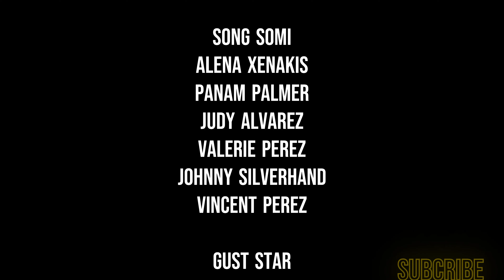Cyberpunk 2077 Sitcom Chooms Ep. 12 /Phantom Liberty/4K UHD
Chooms, a Cyberpunk 2077 Phantom Liberty sitcom with new episodes weekly.

The Main Plot:

This series tells about an alternative reality in the Cyberpunk 2077 universe. Valerie is a former Nomad, now a mercenary in NC. Johnny Silverhand is an Engram in her Head, she is in a Relationship with Alex, who works for the Government and has a Bar as a side job. The two live together in a residential complex in Night City in Apartment 7C. Two floors below in Apartment 5E, Valerie's younger brother Vincent lives in a shared apartment with his best friend Judy, who is a Braindance Editor at Lizzie's Bar and Songbird who also works for the government. And of Course Panam the Queen of the Highway is also a Choom of Valerie and the others. Have fun watching.